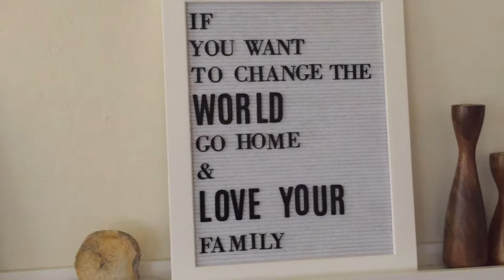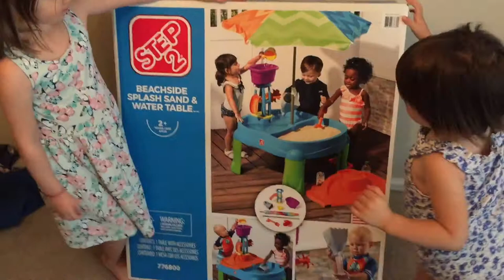Indy Turns One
We celebrate with Indy as she turns one and Pastor Christian shows off his fidget spinner skills.